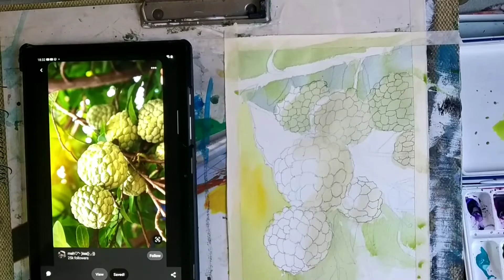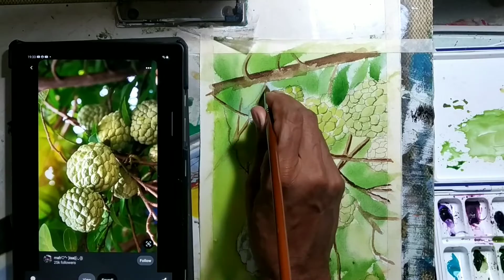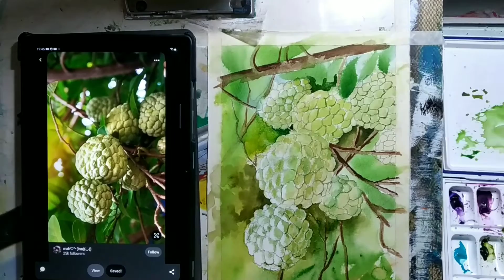How to Paint a Custard Apple | Watercolor Painting | Still Life | Fruit Painting | Art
Hello Friends,

Welcome to my "Paint with Anil" channel. My trailer and banner give some idea of my work in watercolor and acrylic painting. Thank you for visiting and looking forward to our long association.

Regards,
Anil Choudhari

 My videos are related to following painting topics.